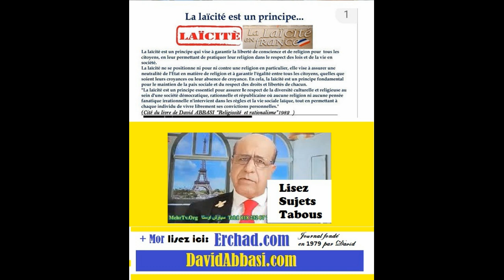2 certains articles et programmes de radio et de télévision de DavidAbbasi com